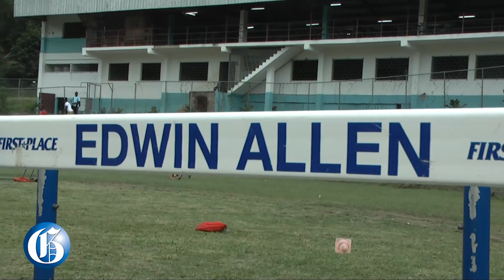ChampsTrials: Edwin Allen still dominant despite cash crunch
Edwin Allen’s head coach Micheal Dyke is extremely confident that they will defend their girls’ title at this year’s ISSA/GraceKennedy Boys and Girls' Athletic Championships on Saturday at the National Stadium. But Dyke, who has been coaching at Edwin Allen for over two decades, noted that despite them being the champions they are struggling financially to prepare the team for the championships. He is calling on their supporters to rally around the team as they seek to win their fourth title.